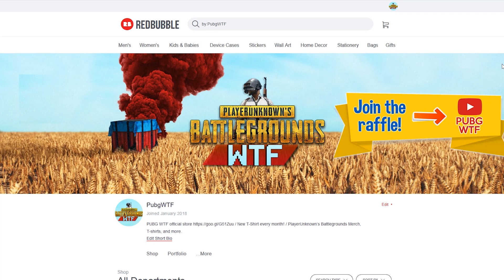PUBG Funny WTF Moments Highlights Ep 188 (playerunknown's battlegrounds Plays)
The winners will be announced tomorrow! Good luck!

IMPORTANT Hi, I am trying to create a PUBG community with this channel and also make little streamers known. Thank you so much!